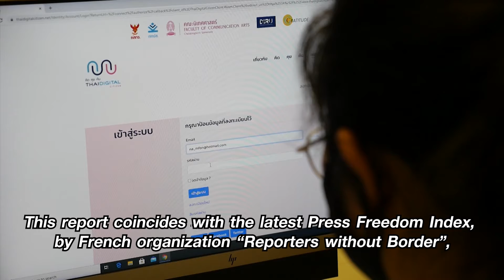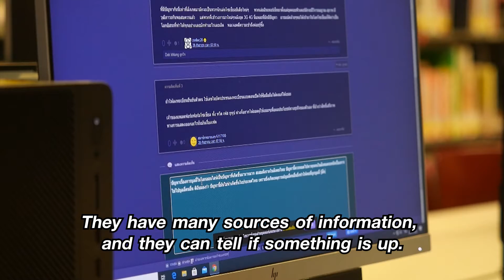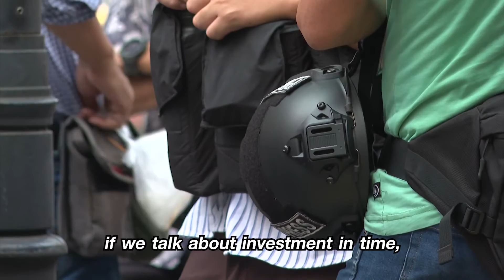Press Freedom: No laws can win over the truth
As a media, we have to ask ourselves whether the information we have is enough to support what is to be published. If it is enough, with solid evidence, there is no law that can win over us, said Chairman of the Thai Broadcast Journalist Association, Peerawatt Chotithammo.